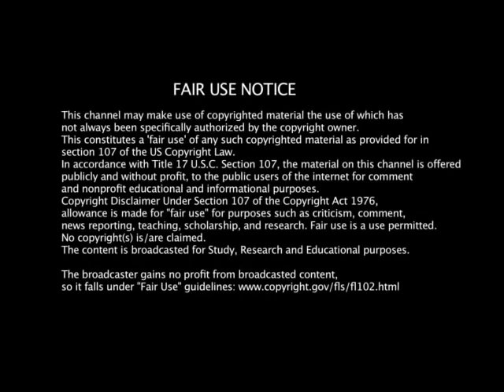Stars on TikTok - Derrick Monasterio | American Size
This video is a compilation of what's popular in TikTok. I gain no revenues on the publishing of this video.